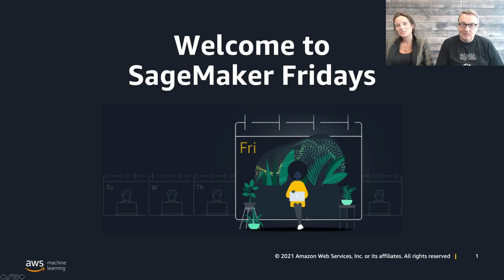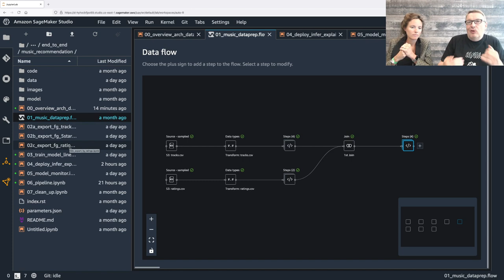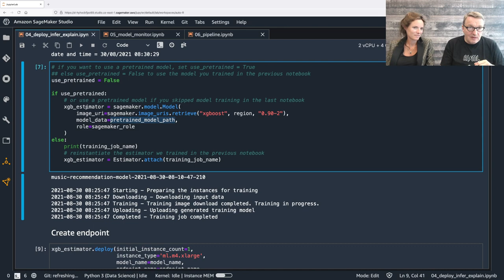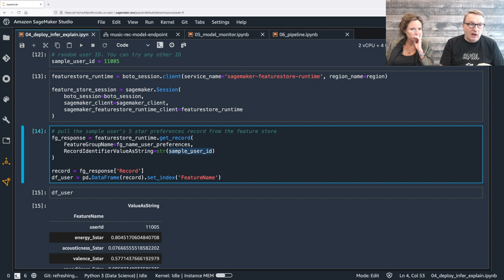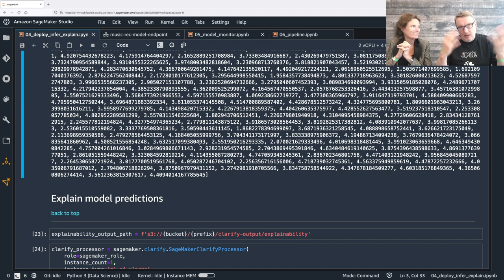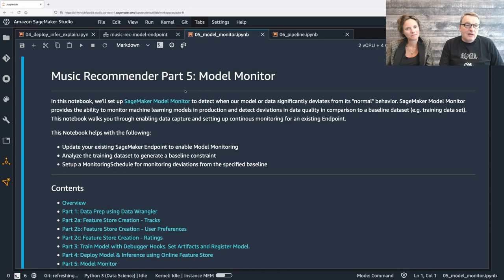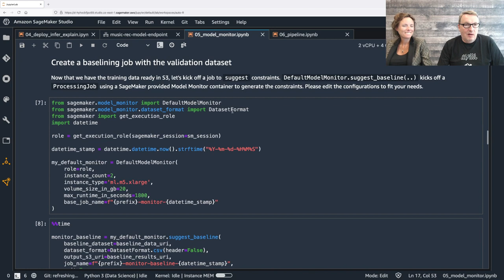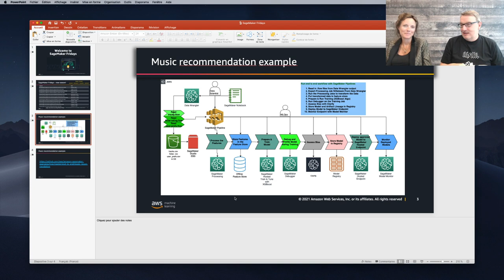SageMaker Fridays Season 4, Episode 5 - Predicting with a music recommendation model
Broadcasted on 03/09/2021.

In this episode, we revisit the music recommendation example for S04E01, and we show you how to:
- run a bias analysis on the trained model
- deploy a model on a real-time endpoint,
- predict new data with a real-time endpoint,
- configure model monitoring.

*** Notebook